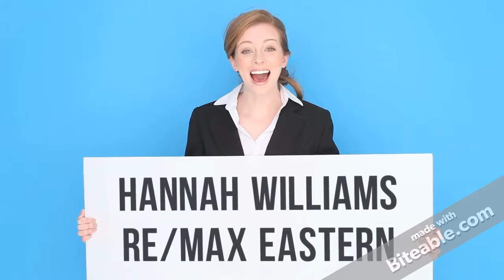Looking for a Real Estate Agent